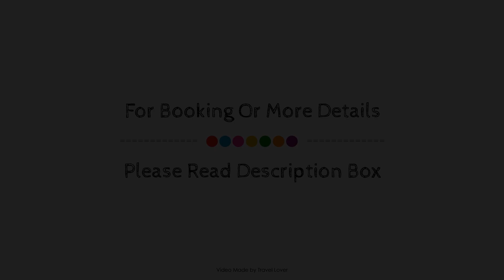Tottenham Flats by DC London Rooms, United Kingdom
Searching For
1. Tottenham Flats by DC London Rooms
2. Tottenham Flats by DC London Rooms Virtual Tour
3. Tottenham Flats by DC London Rooms Rooms
4. Tottenham Flats by DC London Rooms Amenities
5. Tottenham Flats by DC London Rooms Videos
6. Tottenham Flats by DC London Rooms Offers
7. Tottenham Flats by DC London Rooms Deals
Audio Credit:
Track Title: Blank Slate
Artist: VYEN